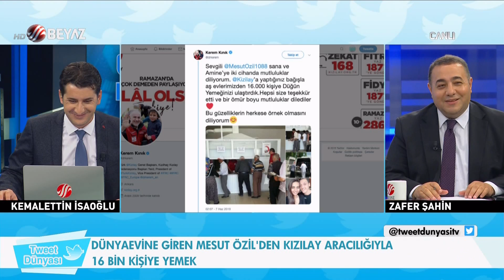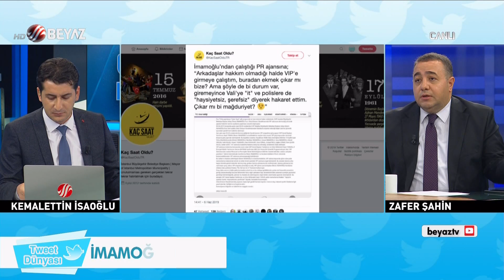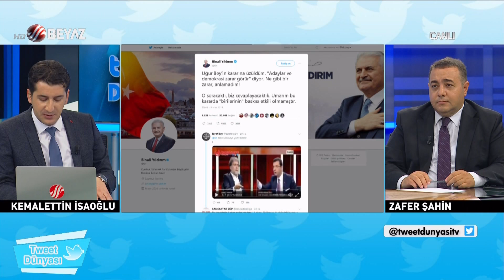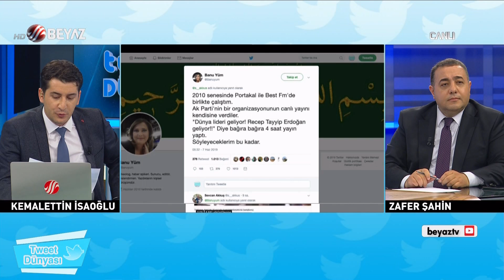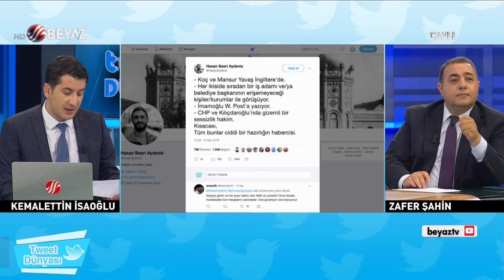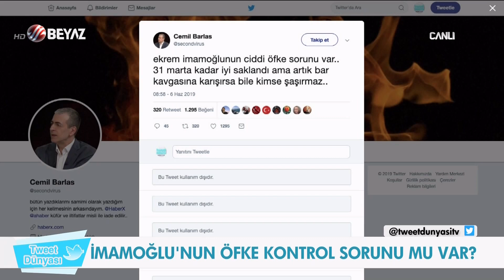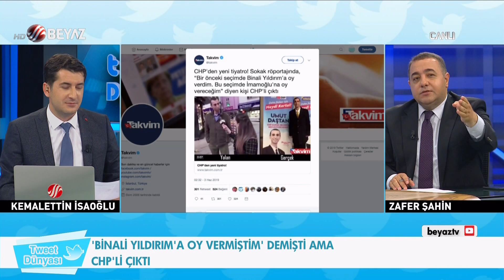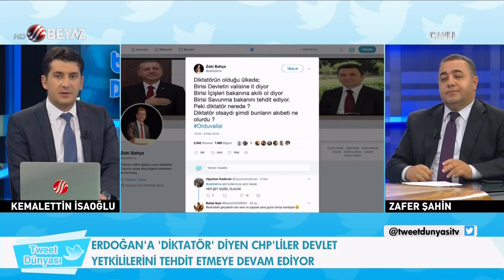Tweet Dünyası 9 Haziran 2019